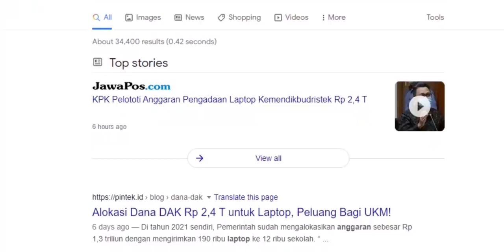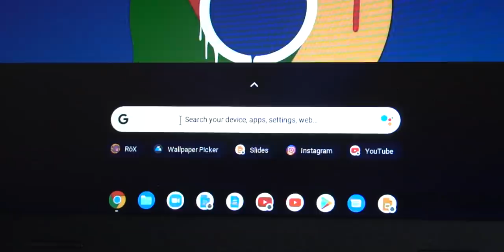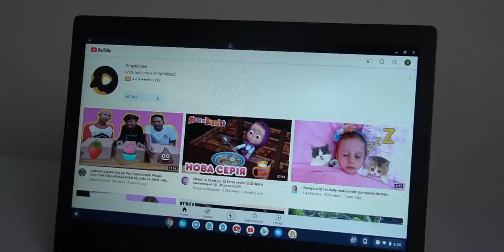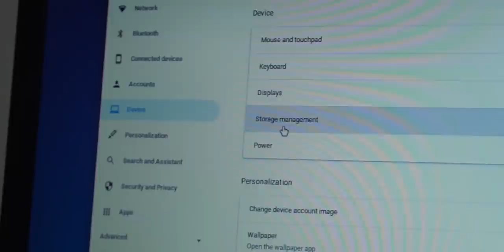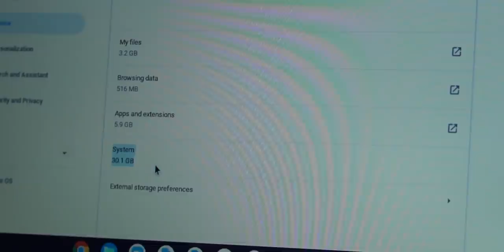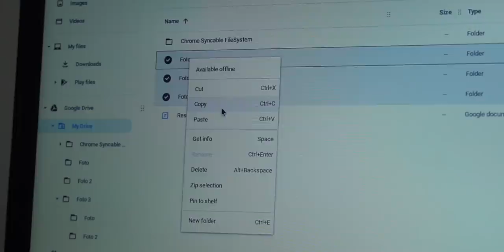Kenapa HARUS Chrome OS ??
Chromebook 10 juta ??
Chromebook terlaris di marketplace
Penjelasan Data color dan Kalibrasi